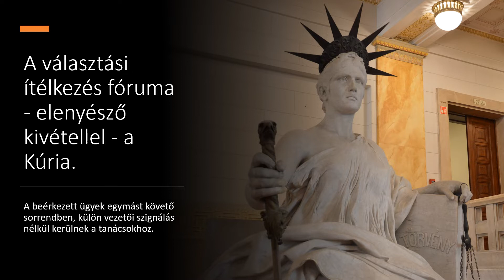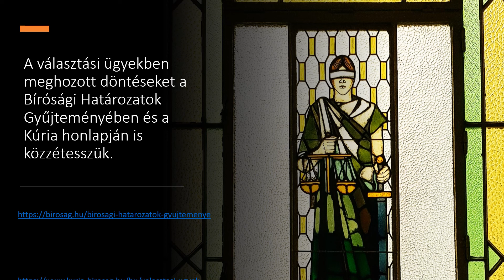Kúriai tudósítások 5. szám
„Kúriai Tudósítások” címmel új rovatot indít honlapján a Kúria. A hetente jelentkező összefoglalók célja a közvélemény tájékoztatása a Kúria választási bíráskodás során végzett feladatairól, eredményeiről.

A beszámolók a választási bíráskodás legfontosabb elvein túl heti bontásban mutatják be az ügyérkezések és kiadott határozatok számadatait, valamint ismertetik a közérdeklődésre számot tartó eseteket is.